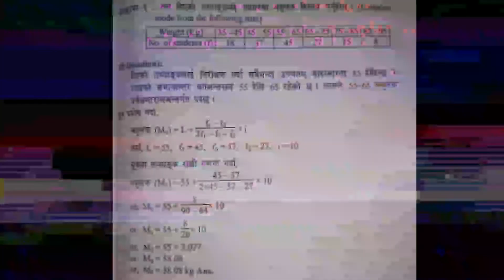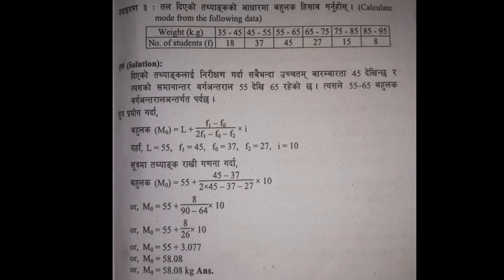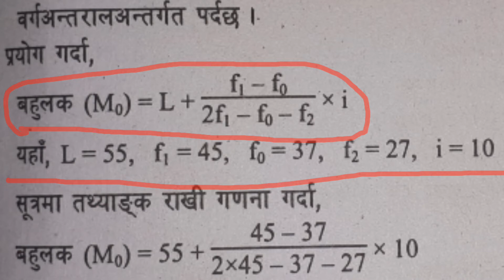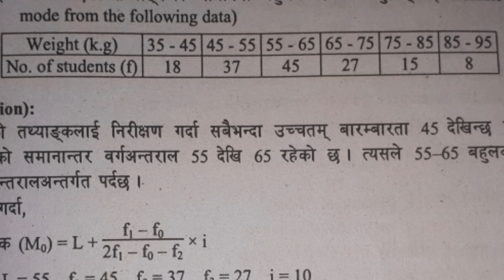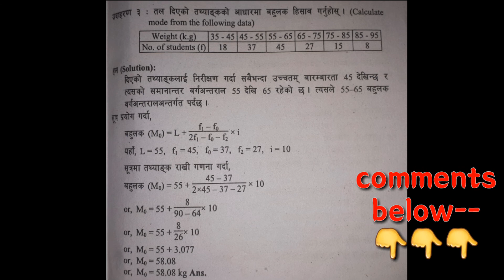|| Class12 || Population Studies/Measures of location वहुलकको हल गर्नु होस् ।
It's must be important question with answer for your examination class 12 population studies. please watch my video till to end and don't forget to Subscribe this channel and do like and comment below what do you learn from my channel.